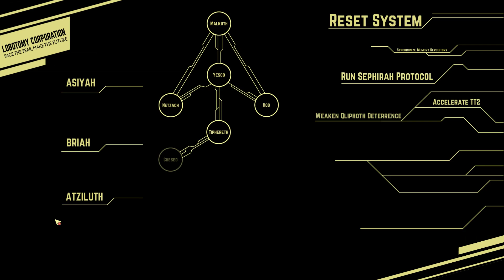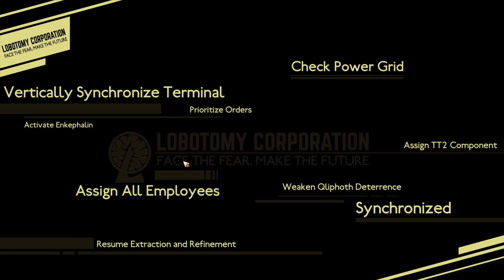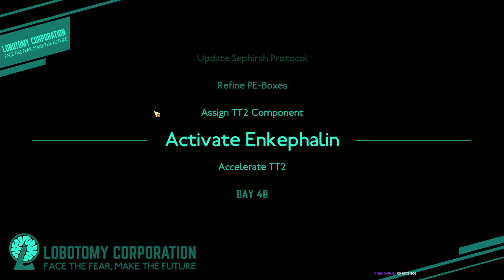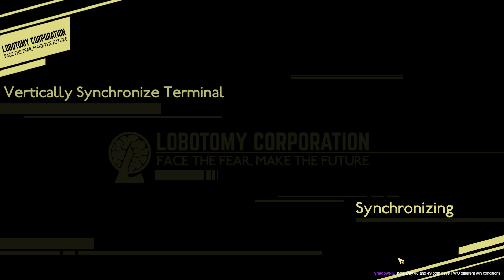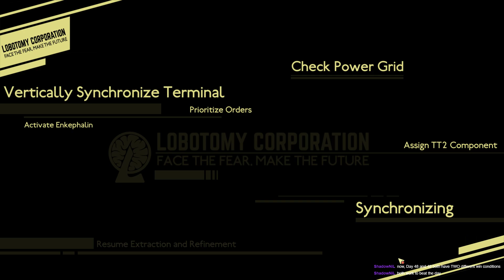Lobotomy Corporation First Playthrough Episode 18 TIME FOR DAY 47. CAN WE DO IT?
If you liked this youtube video make sure to give me a follow on twitch